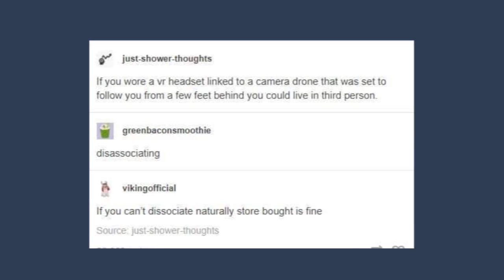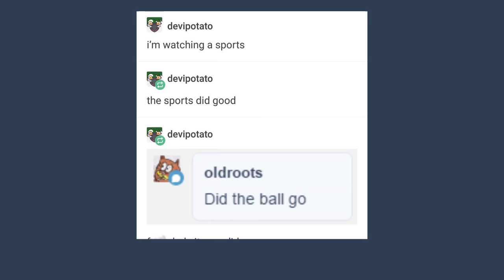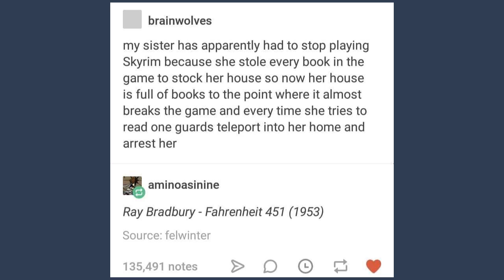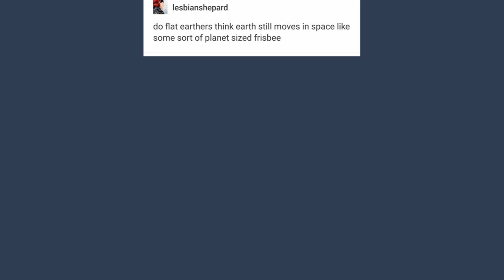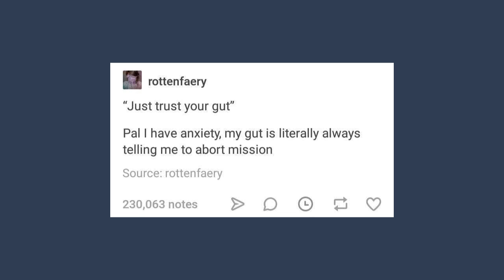Late Night Tumblr Posts, Double Decadent Edition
oh my lord the 20th one

Got Stuff You'd like to Send? Send it to:
P.M. Seymour